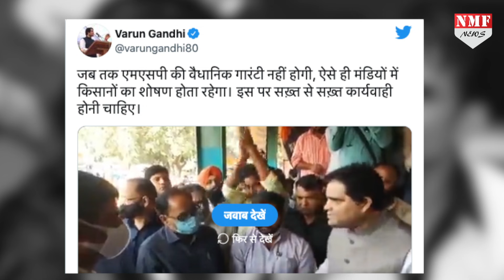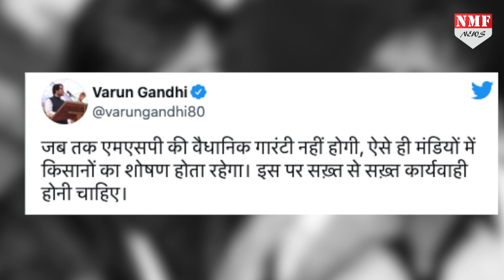किसान के फसल में आग लगाने से वरूण गांधी ने अपने ही सरकार को घेरा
किसानों के मुद्दे पर बीजेपी सांसद वरुण गांधी का अपने ही पार्टी के ख़िलाफ़ बग़ावती तेवर काफ़ी समय से देखने को मिल रहा है।